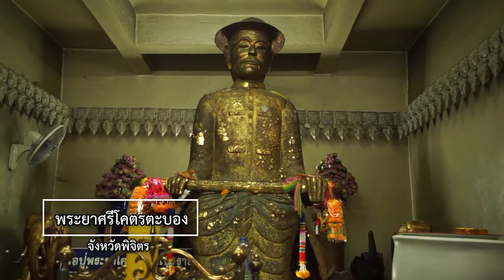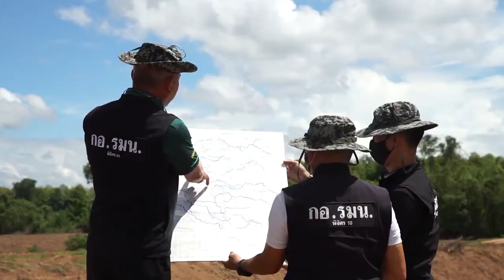กอ.รมน.เป็นที่พึ่งของประชาชนในทุกโอกาส ตอน 10 ขุนศึกลูกพ่อปู่พลิกฟื้นแม่น้ำพิจิตร (9 สิงหาคม 2563)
กอ.รมน.เป็นที่พึ่งของประชาชนในทุกโอกาส ตอน 10 ขุนศึกลูกพ่อปู่พลิกฟื้นแม่น้ำพิจิตร จ.พิจิตร (9 สิงหาคม 2563)